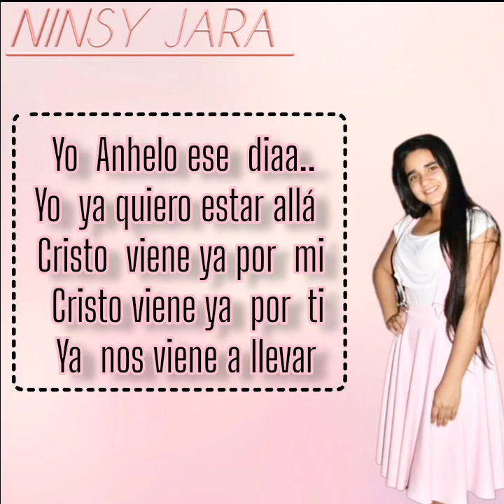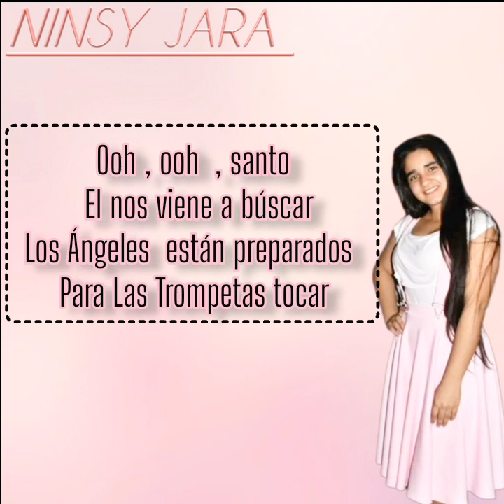♡Ninsy Jara ♡ El reloj ya está marcando: pista con letras 🤗😍